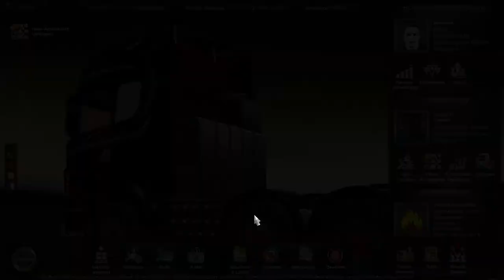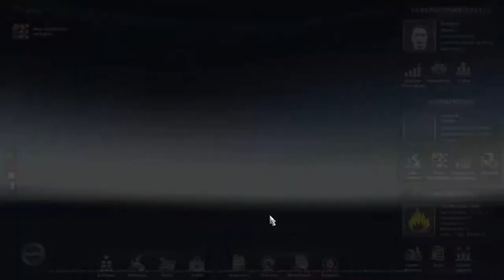Let's Play Euro Truck Simulator 2 #090 - Ein neuer Gast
Heute mit einem neuen Gast geht's nach Benghazi.
Viel Spaß!